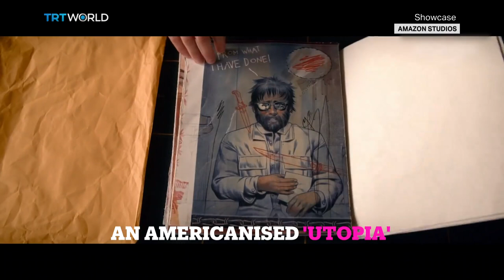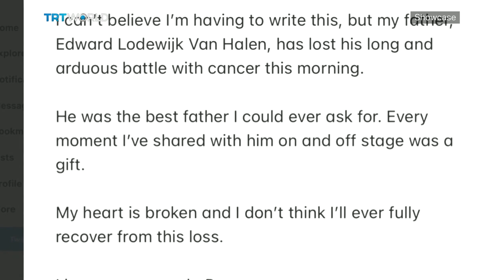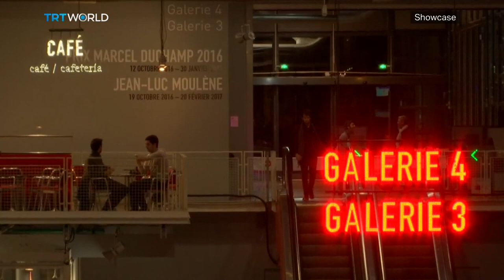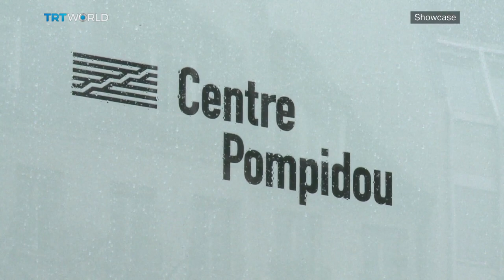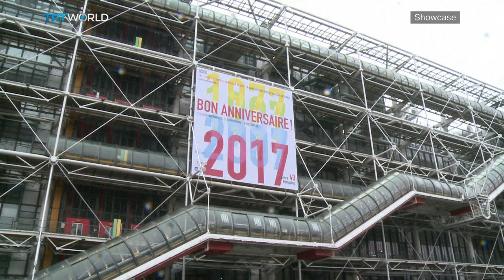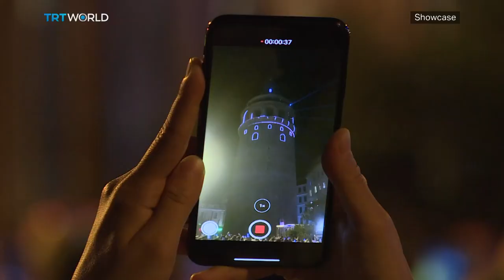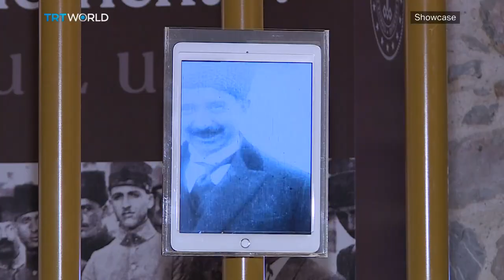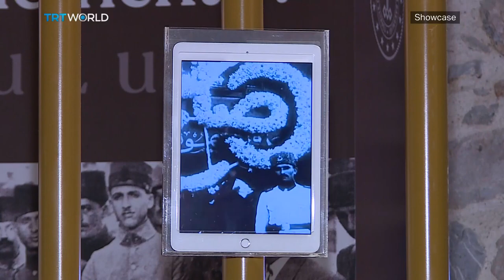American Remake of 'Utopia'​ | Remembering Eddie Van Halen | Galata Tower Reopens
American Remake of 'Utopia' 00:36
Skylar Ezell, Writer and Filmmaker 03:12
Remembering Eddie Van Halen 09:48
Centre Pompidou Faces a Closure 10:59
Francesco Proto, Senior Lecturer in Architecture​ 11:43
Galata Tower Reopens 18:15
Royal Opera House Selling a Hockney 20:20
The Forty-Year-Old Version 22:51